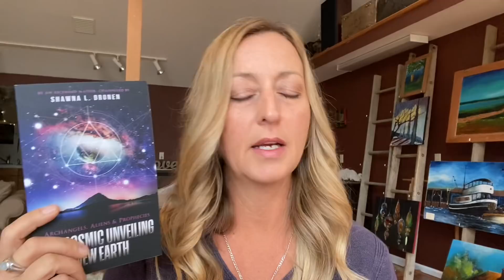Galactic Federation of Light: Embracing the Chaos as a Call to Serve in Light & Love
The Galactic Federation of Light, channeled here by Shawna L. Frances, talks about our journeys as light workers as we move through this Ascension process. The GFL is asking us to embrace these times of chaos, anger, confusion as a trigger to shine our light even brighter.